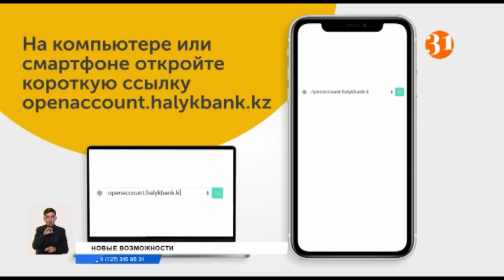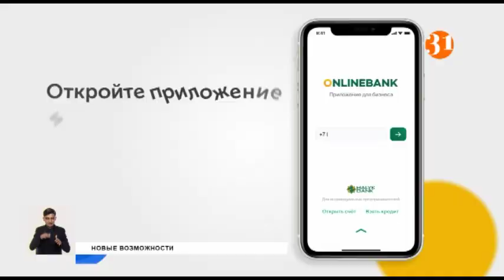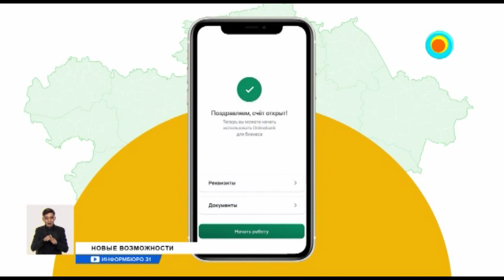В Halyk Bank запустили уникальную услугу для индивидуальных предпринимателей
Теперь открыть счет для ИП можно в считанные минуты, не выходя из дома. В Halyk Bank запустили уникальную услугу для индивидуальных предпринимателей, которая позволит бизнесменам 100% онлайн открыть счет в банке в режиме 24/7 даже в выходные дни. Как это сделать?